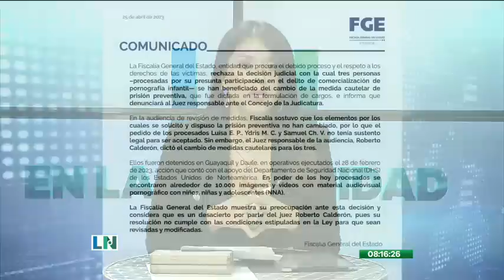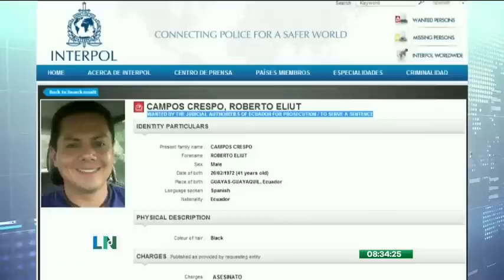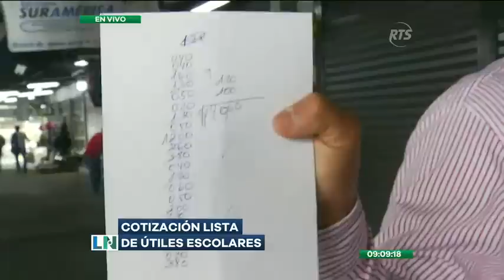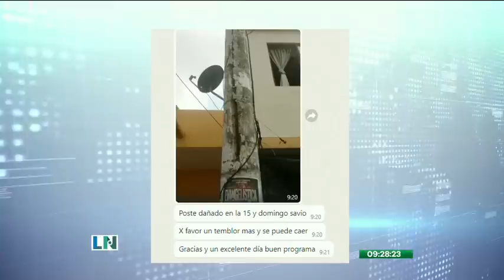La Noticia en La Comunidad: Programa del 26 de abril de 2023